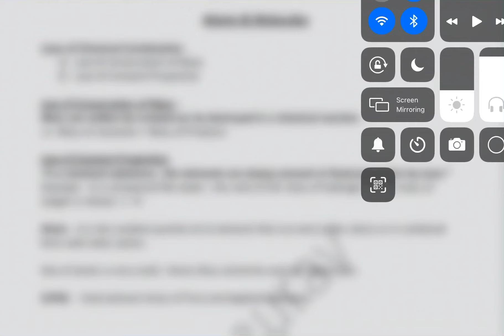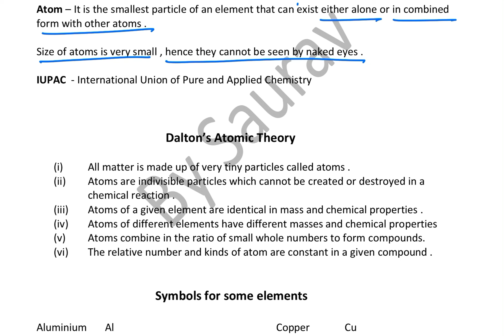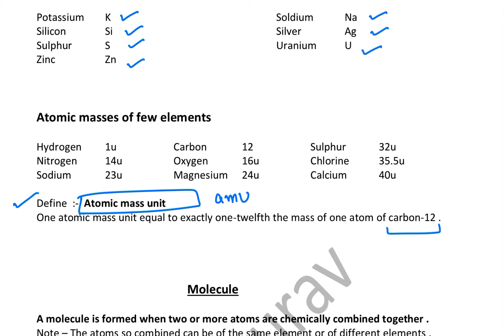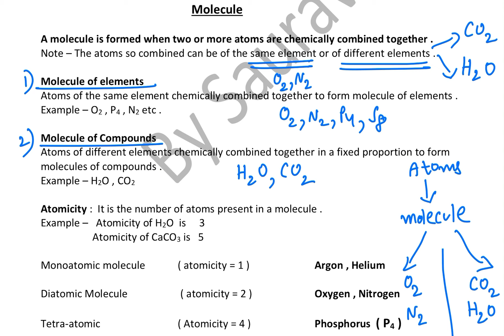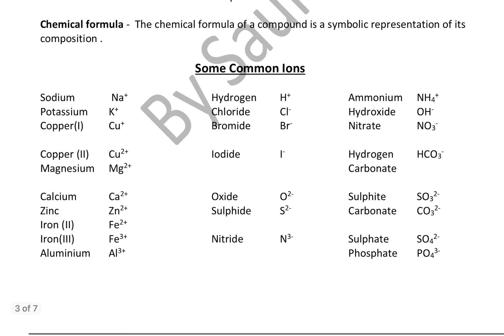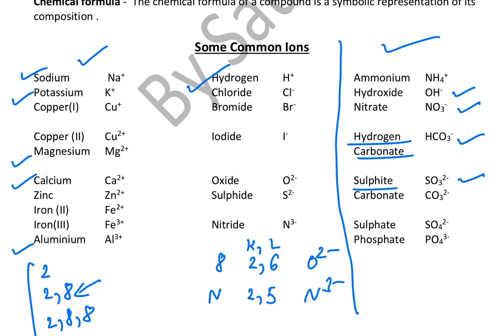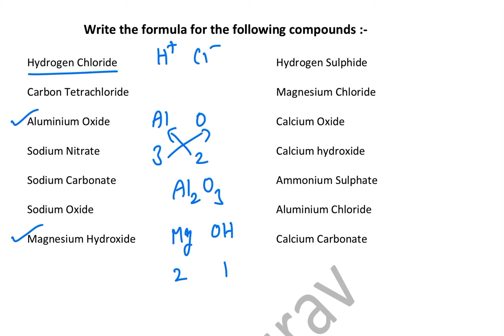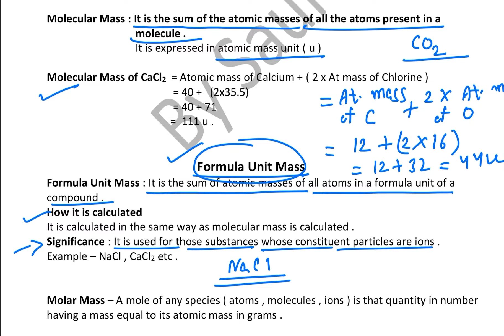Chapter 3 Atoms and molecules one shot video class 9 Science